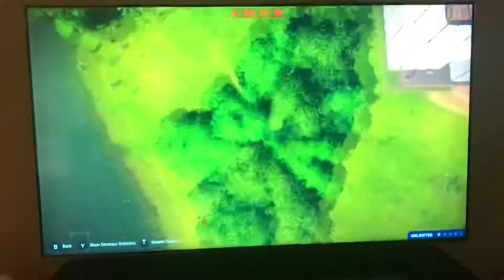Wolf Gamer plays Jurassic World Evolution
Intro by LittleBearrWC